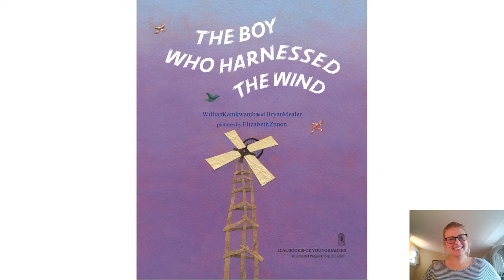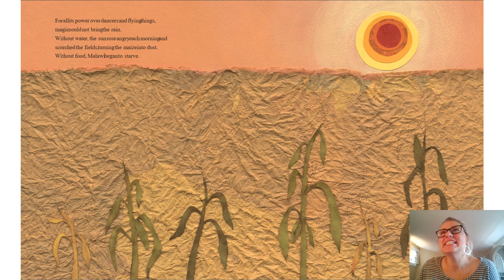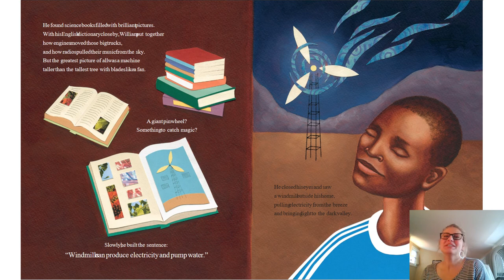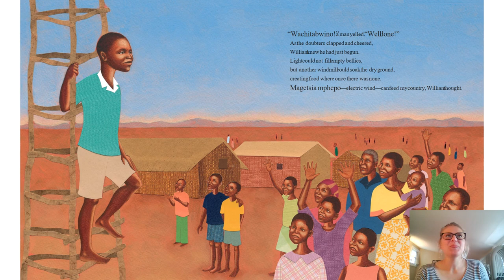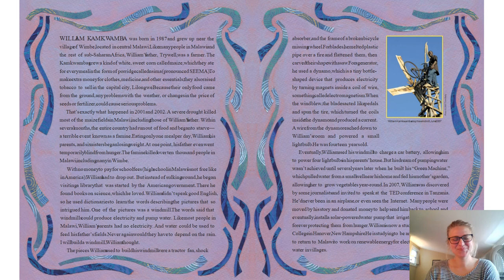The Boy Who Harnessed the Wind - 2021 Green Living Festival - Read Aloud with Fredericka Brandt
2021 Green Living Festival, Day 1 | Wednesday, June 2 | Energy and Efficiency, FAMILY-FRIENDLY ACTIVITIES:

The Boy Who Harnessed the Wind by William Kamkwamba and Bryan Mealer – Storytime with Missouri Botanical Garden

REGISTER for the 2021 Green Living Festival at MOBOT.ORG/GREENLIVINGFEST - a virtual event of the EarthWays Center June 2, 3, & 4, 2021